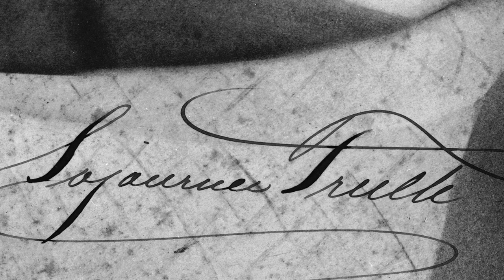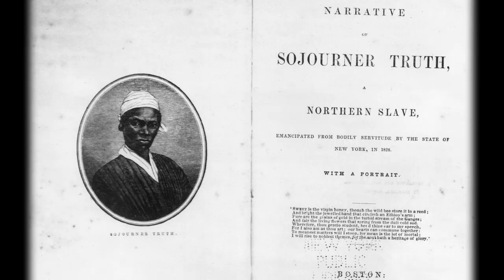Sojourner Truth - Abolitionist and Feminist | Biography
Sojourner Truth (born Isabella Baumfree, c. 1797 to November 26, 1883) was an African-American abolitionist and women's rights activist best-known for her speech on racial inequalities, "Ain't I a Woman?", delivered extemporaneously in 1851 at the Ohio Women's Rights Convention. Truth was born into slavery but escaped with her infant daughter to freedom in 1826. She devoted her life to the abolitionist cause and helped to recruit black troops for the Union Army. Although Truth began her career as an abolitionist, the reform causes she sponsored were broad and varied, including prison reform, property rights and universal suffrage.